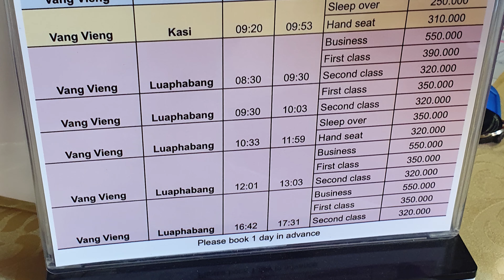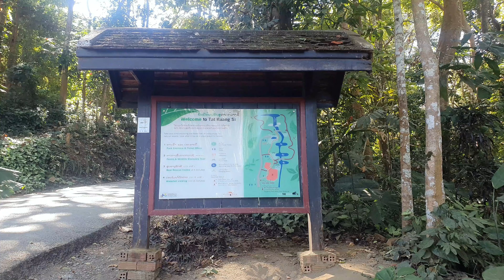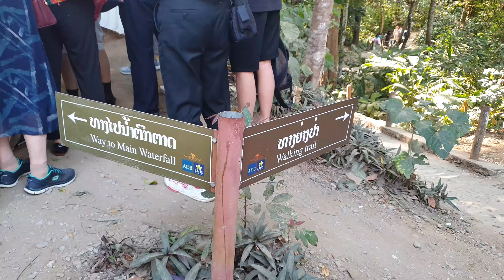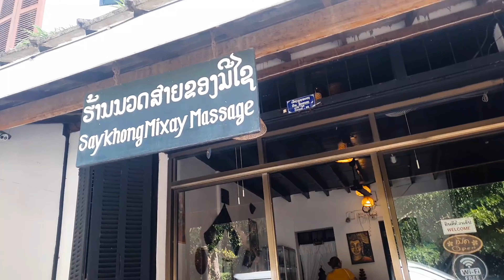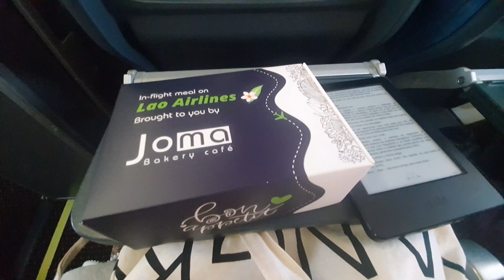Luang Prabang | Laos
Luang Prabang está ao norte do Laos e foi a capital do país até 1975. Fica num vale, no encontro dos rios Mekong e Nam Khan.